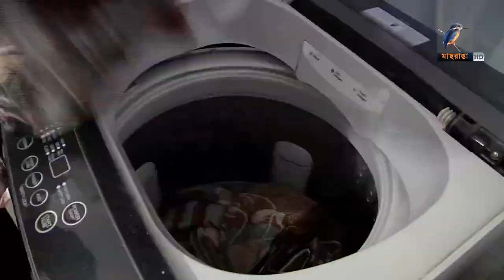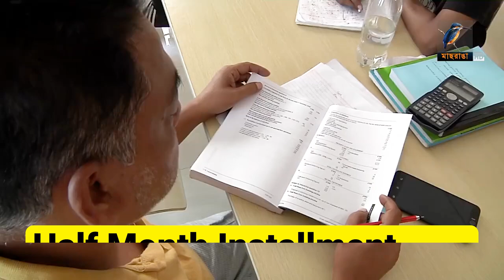মাসে মাত্র ৭,৯৯৯ টাকায় ৩ বেলা খাবার ও ৩০+ সুবিধা | 1/3/7/15 days package | New Customer Cashback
মাসে মাত্র ৭,৯৯৯ টাকায় ৩ বেলা খাবার ও ৩০+ সুবিধা | 1/3/7/15 days package availabe | New Customer Cashback

বর্তমান পরিস্থিতির কথা বিবেচনা করে আমরা নিয়ে এসেছি ইকোনমি প্যাকেজ। যেখানে ৩ বেলা খাবার ও ৩০+ সুবিধা পাওয়া যাবে অনেক কম খরচে।

আরও আছে নিউ কাস্টমার ক্যাশ ব্যাক অফার! যারা প্রথমবার সুপার হোমে বুকিং দিবেন তাদের জন্য রয়েছে ক্যাশব্যাক।

১/৩ দিনের প্যাকেজে রয়েছে ৩০০ টাকা ক্যাশব্যাক !
New Customer Cashback rent is given below (Economy package):

1 Day Package- 399 Tk. (No extra fee needed)
3 Days Package- 1,499 Tk. (No extra fee needed)
7 Days Package- 3,299 Tk. (No extra fee needed)
15 Days Package- 5 ,999 Tk. (No extra fee needed)
30 days package- 9,999 Tk. (No extra fee needed)

1 Day Package- 499 Tk. (No extra fee needed)
3 Days Package- 1,699 Tk. (No extra fee needed)
7 Days Package- 3,699 Tk. (No extra fee needed)
15 Days Package- 6,999 Tk. (No extra fee needed)
30 days package- 10,999 Tk. (No extra fee needed)

1 Day Package- 599 Tk. (No extra fee needed)
3 Days Package- 1,999 Tk. (No extra fee needed)
7 Days Package- 4,299 Tk. (No extra fee needed)
15 Days Package- 7,999 Tk. (No extra fee needed)
30 days package- 11,999 Tk. (No extra fee needed)